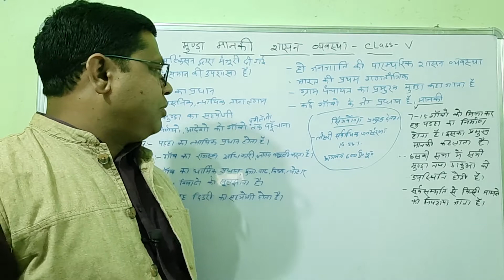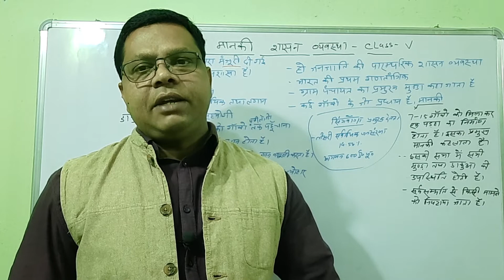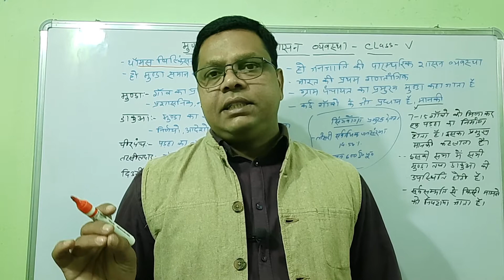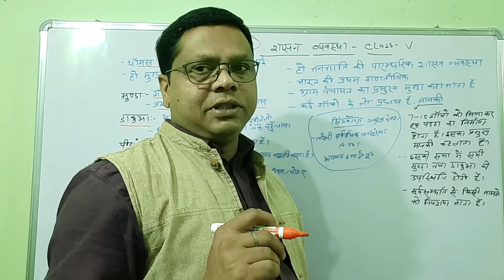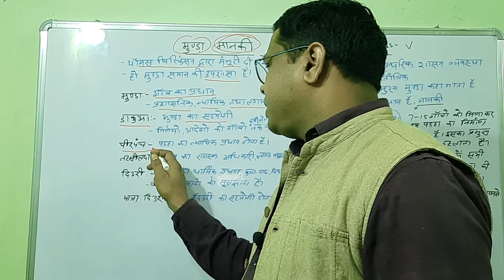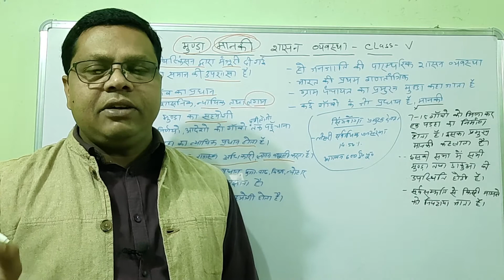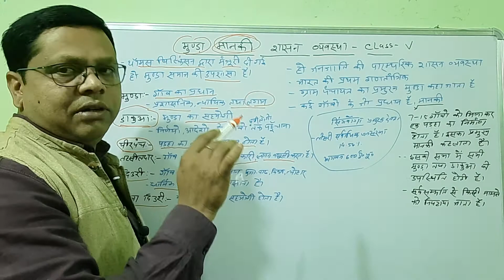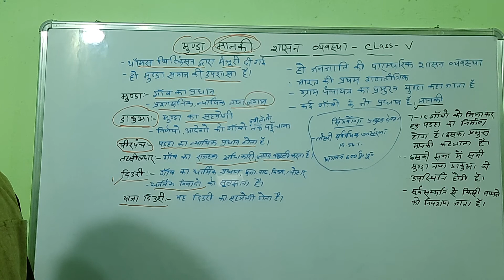मुंडा मनकी शासन व्यवस्था | MUNDA MANKI SHASAN WYBASTHAA | जनजातीय शासन व्यवस्था | JPSC /JSSC